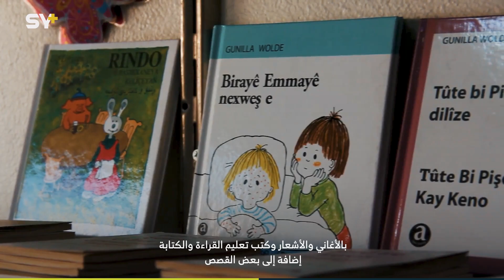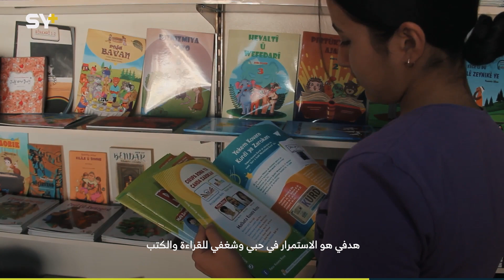رونا طفلة تربط اسمها بمشروع لكتب الأطفال في مدينة القامشلي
🎥 أحمد ناصر الحمود